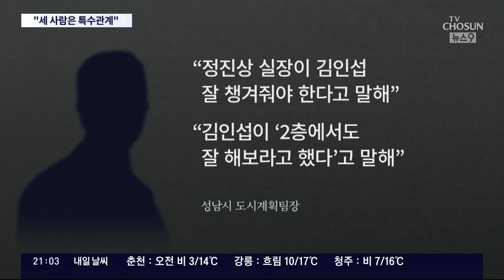재판부, '이재명' 11번 언급…"김인섭, 이재명·정진상과 특수관계"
오늘 재판부가 내놓은 판결 설명자료에는 김인섭 씨 이름과 함께 이재명 당시 성남시장이 11차례 나옵니다.

정진상 실장을 포함해 세 사람이 '특수관계'에 있었다는 표현도 담겼는데, 1심 법원이 인정한 백현동 사건의 사실관계는 뭔지, 윤재민 기자가 정리했습니다.